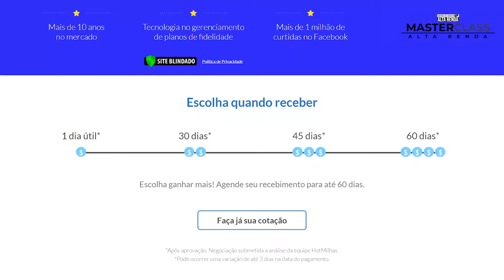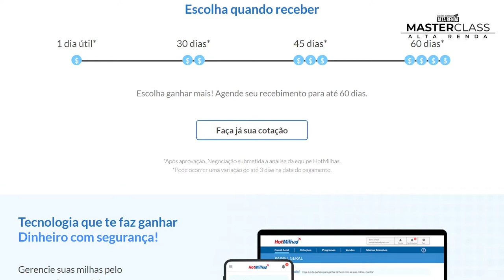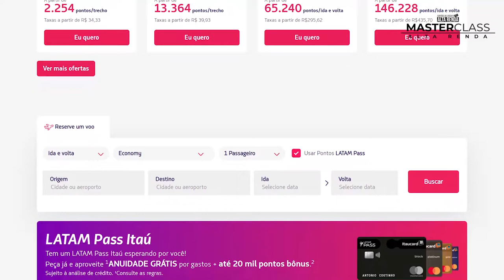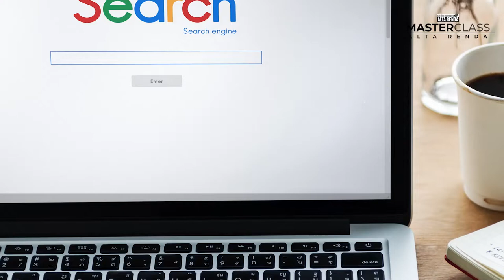✅️MASTER CLASS AULÃO: COMO CONSEGUIR UM IPHONE COM O MENOR PREÇO NESTA NOSSA ESTRATÉGIA.